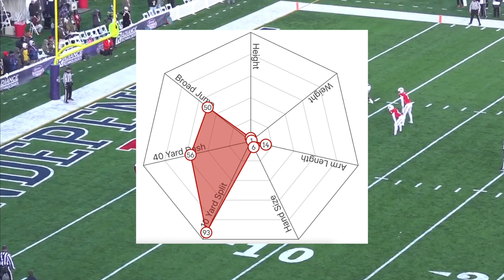Ranking the Entire 2023 Rookie Receiver Class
If you want to try to win that $15 Million this summer, do it by drafting your best ball rosters EARLY to get the best value possible on these rookies before their ADPs rise! with any deposit, they will MATCH that deposit up to $100 so you can get extra entries into Best Ball Mania 4!

Also I've started doing a thing recently where Patrons that are in the Discord tier get the episode a day early, so check that out if you're interested.

Check them out, and let me know which plays or designs you want featured on merch for your own teams in the future!

Time Codes:

0:01 It's Dynasty Season!
1:09 Tier 1 - Zay Flowers and JSN
7:05 Tier 2 - QJ, Addison, Mingo, Hyatt, Downs
28:07 Tier 3 - Reed, Puka, Mims, and Jones
43:56 Tier 4 - Six more role players
1:01:11 Tier 5 - Good players who probably won't get many touches
1:07:24 Tier 6 - Likely will not be drafted (in fantasy)
1:09:19 Use this video to dominate in best ball leagues
One last thing, check out my podcast - The Bootleg Football Podcast!